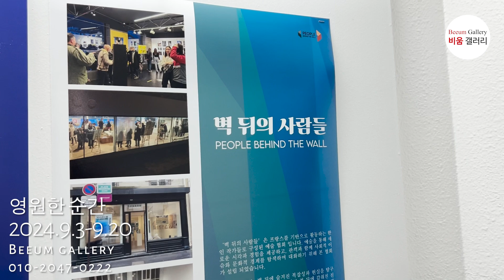영원한 순간 - 벽뒤의 사람들 단체전 (비움갤러리)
프랑스 기반 한인 예술가들, 비움갤러리에서 한국 첫 전시 ‘영원한 순간’ 개최

· 전시 제목: 영원한 순간
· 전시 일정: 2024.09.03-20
(휴관:월요일, 추석연휴 9/16-18)

· 전시 장소: 비움갤러리 (서울시 중구 퇴계로32길 34)
· 참여 작가: 김정희, 백예슬, 최승화, 최은영

프랑스를 무대로 활동하는 한인 예술가 협회 ‘벽 뒤의 사람들’이 오는 9월 3일부터 20일까지 비움갤러리(관장 김상균)에서 전시회를 개최한다. 이번 전시는 ‘벽 뒤의 사람들’의 한국에서의 첫 단체전이며 협회 소속 작가 4명이 참여하여 ‘시간’을 주제로 한 다채로운 예술적 표현을 선보인다.

‘영원한 순간’ 전시는 네 명의 작가들이 ‘시간’이라는 보편적인 주제를 통해 탐구한 다양한 예술적 표현과 해석을 한자리에 모아, 시간의 흐름과 그 속에서 남겨진 흔적들을 관객들에게 제시한다. 이 전시는 시간을 재해석하고, 그것이 우리의 삶에 미치는 영향을 되새기게 하는 기회를 제공하고, 각 작품은 시간의 흐름 속에서 우리의 존재와 의미를 탐구한다.

김정희 작가는 시간의 흐름을 강물의 흐름에 비유하여 작업하며, 유리를 통해 자신의 존재와 가치를 표현한다. 그는 유리의 속성을 이용하여 시간의 조각들을 규칙적으로 쌓아 올리고, 특정 순간의 흔적을 남긴다. 그의 작품은 유리의 투명성과 강함을 통해 시간의 절대성과 인간의 본성을 탐구한다.

최승화 작가는 기호의 존재와 중요성, 사람과 기호의 관계, 그리고 기호 간의 연결 규칙 등을 탐구한다. 울산의 국가 문화유산인 반구대 암각화에서 영감을 받아, 과거와 현대의 의사소통 방식을 연결하는 작품을 선보인다. 시각적 모티브인 ICON을 돌에 새겨 넣어, 과거 암각화의 아날로그적 조형 재료와 표현 방식을 현대적으로 재해석한 작품을 전시한다.

최은영 작가는 순간순간 떠오르는 기억의 단편들이 되돌릴 수 없는 시간을 소환한다고 말한다. 그녀의 작품은 시간이 흐르면서 남겨진 기억의 조각들을 통해, 과거와 현재를 이어주는 연결 고리를 형성한다. 영원히 만날 수 없는 존재들을 그리며 표현한 그녀의 작품들은 시간의 흐름 속에서 우리의 존재를 재조명한다.

백예슬 작가는 한국을 떠나 프랑스에 정착하며 느끼는 외로움과 힘든 홀로서기를 극복하고자 하는 희망을 소금꽃과 닮은 작품으로 표현한다. 그녀의 작품은 프랑스 남부 Camargue 바다에서 마주한 희망의 순간을 담아낸다. 이들이 속한 ‘벽 뒤의 사람들’은 예술을 통해 새로운 시각과 경험을 제공하며, 관객과 함께 사회적 이슈와 문화적 경계를 탐색하고 대화하는 것을 목표로 하는 프랑스 한인 예술협회이다. 표면적인 것 뒤에 감춰진 진실을 예술을 통해 밝혀내며, 사회적 경계와 문화적 장애를 넘어서 사람들을 연결하고 영감을 주고자 한다.

협회는 회화, 조각, 설치 미술, 사진, 비디오 아트 등 다양한 현대미술 매체와 형식을 활용하여 표현되며, 각 아티스트의 독특한 시각과 스타일을 존중하는 환경을 조성한다. 특히 관객들과의 상호작용을 중요시하며, 작품에 대한 대화와 토론을 적극적으로 장려하는 것을 목표로 한다.

Notre association « People behind the wall » organise sa première exposition à Séoul. Quatre membres y participeront. Nous comptons sur votre intérêt et votre soutien.